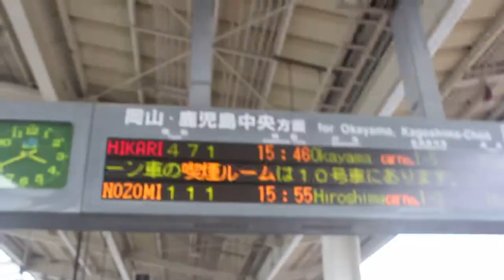VISITING AN ANCIENT JAPANESE SAMURAI CASTLE IN HIMEJI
I’m making my way down from Kyoto to Hiroshima on the bullet train now and I wanted to stop off at the famous Himeji castle. Himeji Castle is the largest and most visited castle in Japan, and it was registered in 1993 as one of the first UNESCO World Heritage sites in the country.

It dates back to the Feudal period in Japan and i was super impressed to walk around the castle and imagine what it would have been like back in the days of the Samurai.

I'm looking for music for my daily travel Vlogs, if you have anything you think is suitable get in touch!